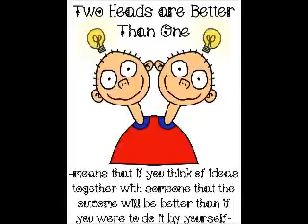IOTW (conclusion) two heads are better than one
Original Posted Date:  November 6, 2014
As Told By: Theresa Grushkin
Grade Level: Elementary
Description:
Idiom of the week: